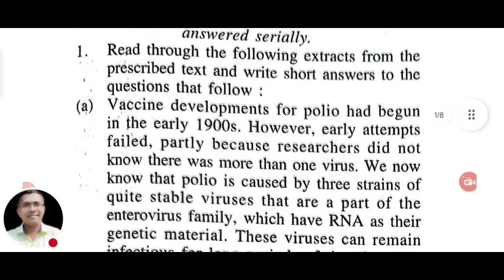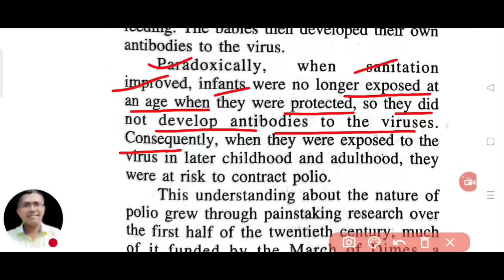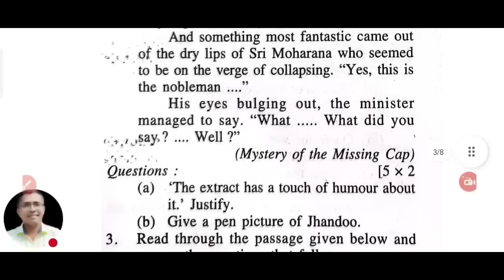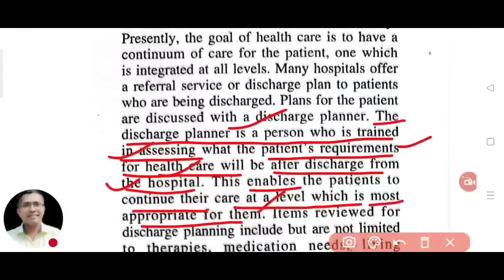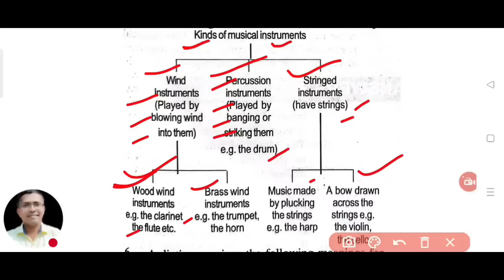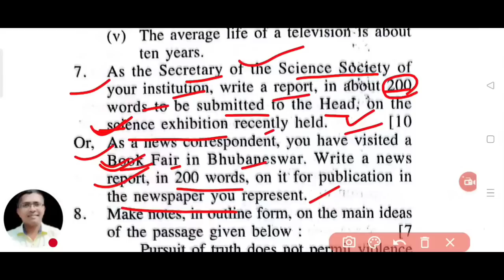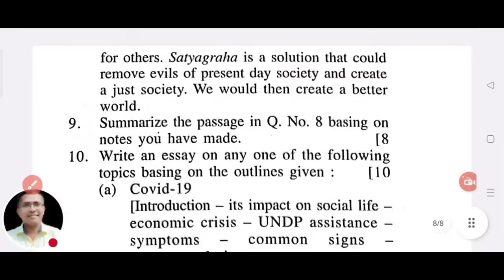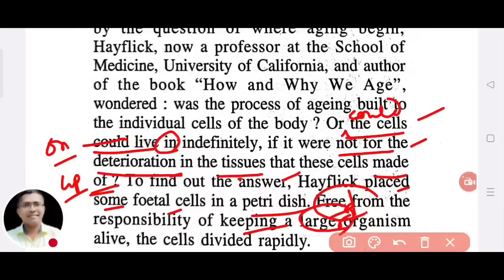English Marathon 6, English Question for 2023 Board Examination